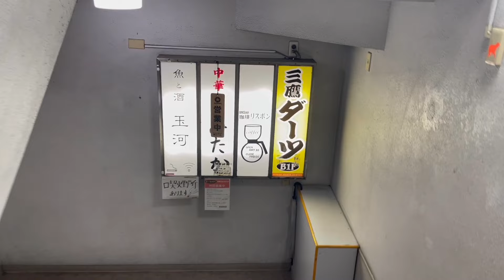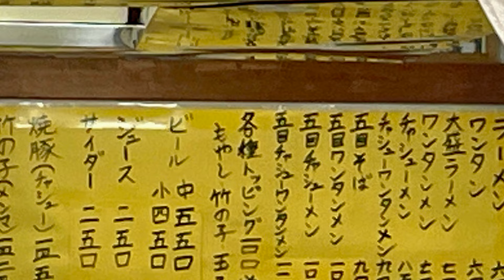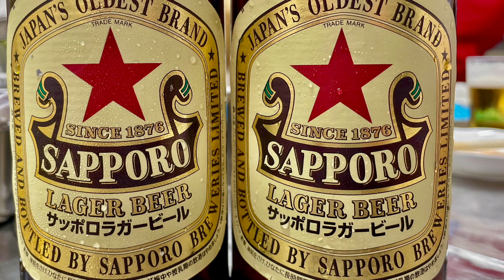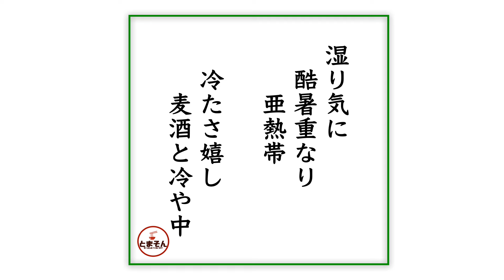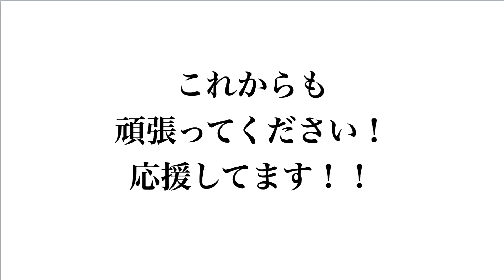中華そば みたか（東京・三鷹）冷やし中華 チャシュー 細葱 ＋ 竹の子ピーマン皿 ＋ サッポロ赤星２本 〜ラーメン食べて詠います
「まさにオヤジ天国！いた赤星並べまったり過ごしながらの冷し中華！」・・・という感動の嵐！。どんだけ通ってもマジで飽きませぬ。今年の夏も仕事でハマっており身動き取り難いんけど、ちょくちょく寄って楽しく乗り切れそう？。今後も色々と我儘アレンジオーダーかましてバリエーション変化させ楽しませていただきますがあしからず。とにかく激しくオススメ！